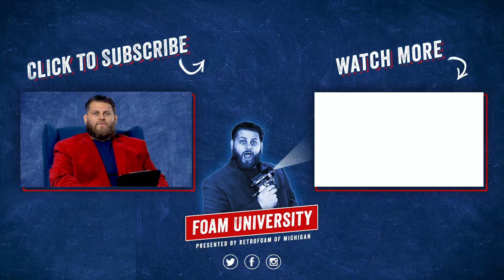Is Spray Foam Insulation Safe? | Foam University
Is spray foam insulation safe to have in your home? In this episode of Foam University, learn why some think spray foam isn't safe and the actual facts about the material.

- Why is safety a concern?
- Spray foam improvements
- Spray foam fire rating
- Spray foam being the new standard for construction

Are you in a reading mood? Learn more about if foam insulation is safe: